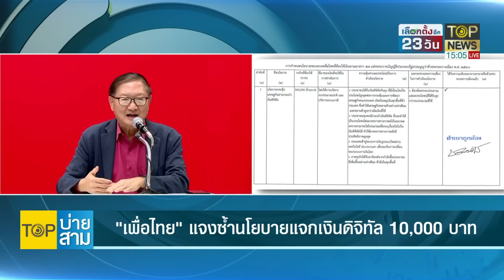เพื่อไทย ติดหล่มแจกเงินดิจิทัล ยิ่งแจง ยิ่งงง-งบพุ่ง พลิกลิ้นวุ่น จับตาพังเพราะใคร? | TOP บ่ายสาม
เพื่อไทยติดหล่มแจกเงินดิจิทัล ยิ่งแจง ยิ่งงง งบพุ่ง แก้ตัวพัลวัน หมอพรหมินทร์ หัวหน้าทีมเศรษฐกิจ พรรคเพื่อไทย พลิกลิ้นวุ่น